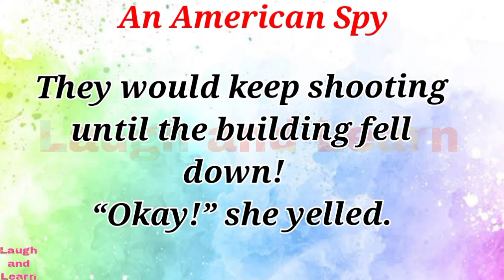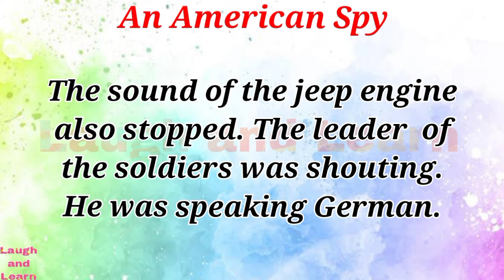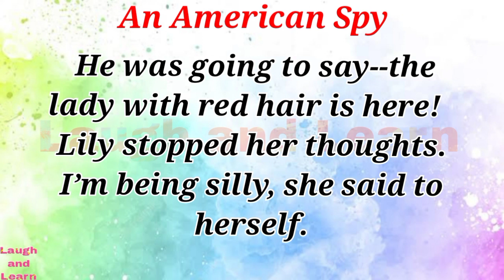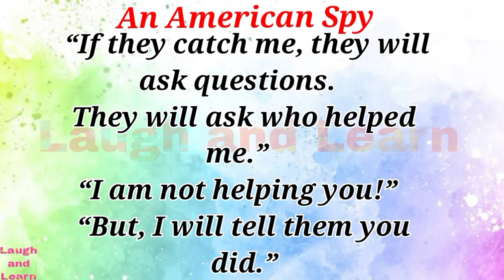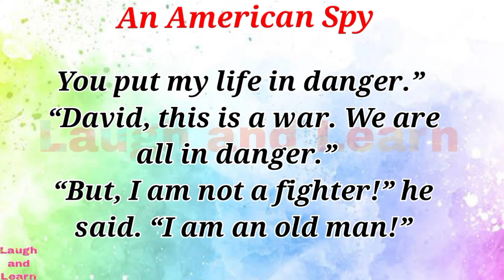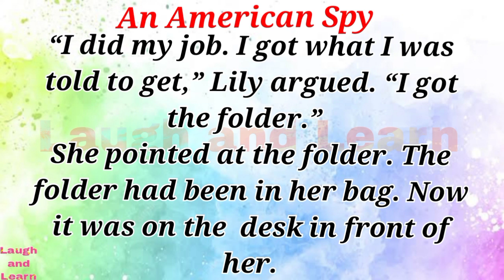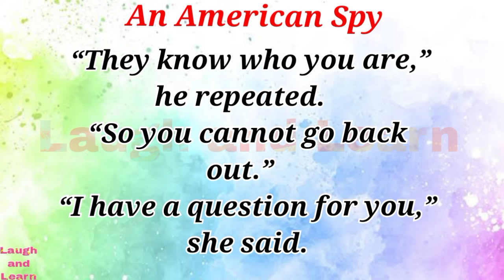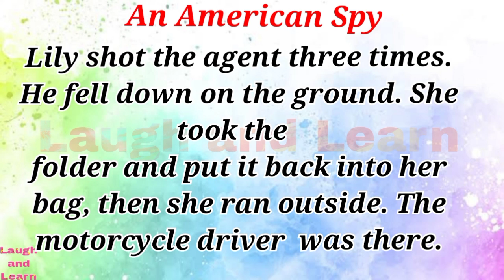An American Spy 😎| Learn English through story | War against Germony